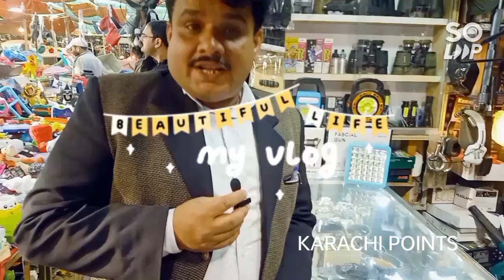Karachi Bara Market non custom items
Karachi biggest market naming Bara Market in Saddar where non custom items openly available.